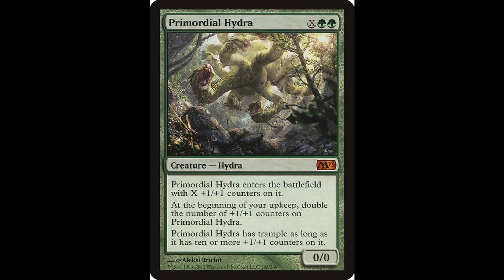NEW Primordial Hydra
reverbfart.mp3